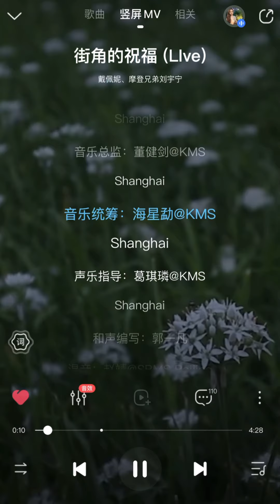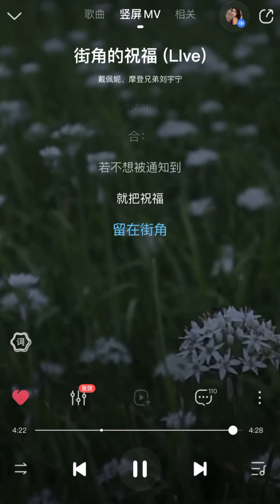《我们的歌3》摩登兄弟刘宇宁、戴佩妮合唱-街角的祝福（Live无损版）